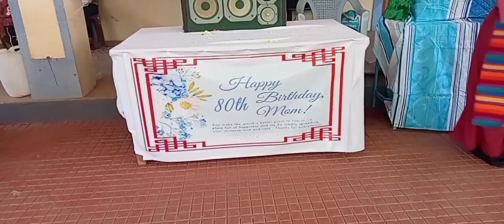K Village Ama Bhuti la 80 Birthday 🎉@Lharden77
Hi Tashi delek to all, First of all Happy birthday to Ama Bhuti la and wish her happy and healthier years ahead 🎉 Today I m.sharing few clips I able.to.record in birthday celebration... Hope u all.the enjoy the video n I really enjoy the Tibetans dance yesterday...It was really big fun n one of the best day since covid lockdown ends ... just post comments,do like share and please do subscribe @Lharden77